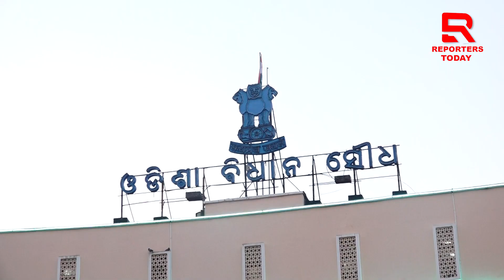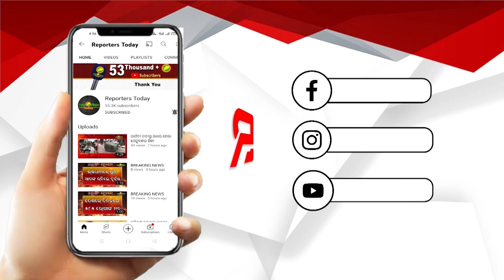ଏହି ବିଧାନସଭାରେ ସବୁଠାରୁ ଅଧିକ ସଂଖ୍ୟକ ମହିଳା ନିର୍ବାଚିତ ହୋଇଛନ୍ତି ।